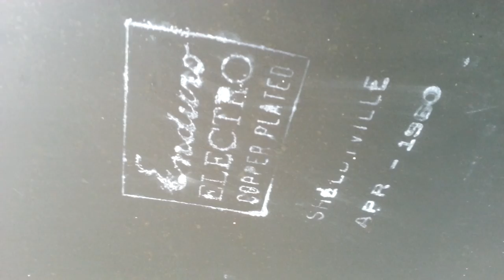51 x 65 Mirror 100 years old